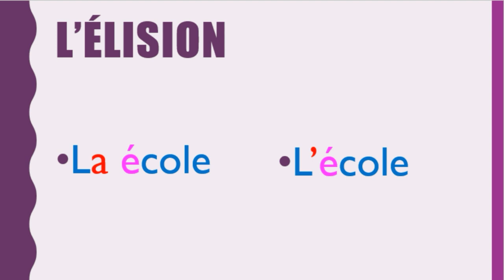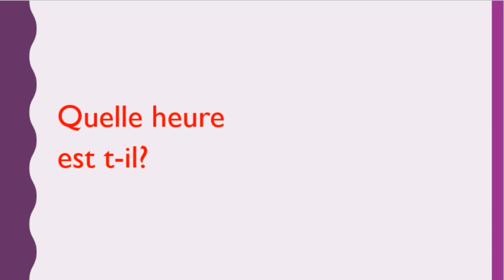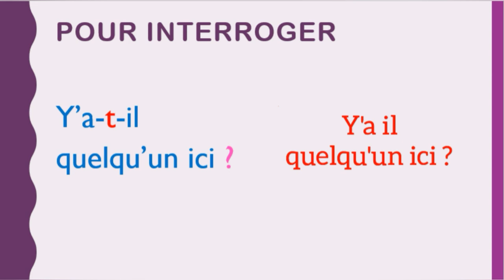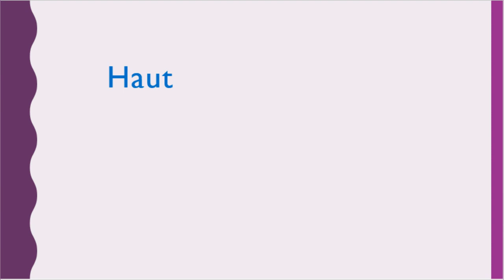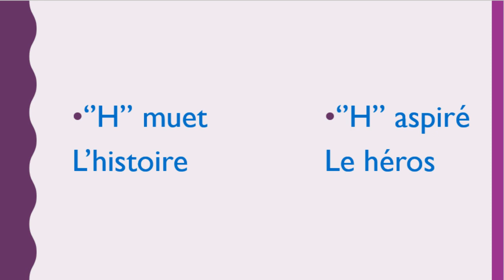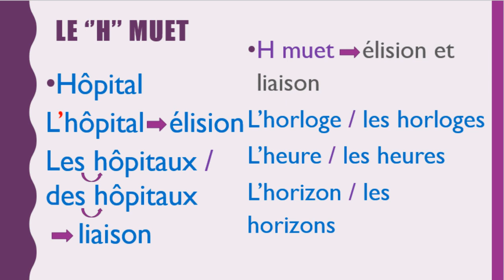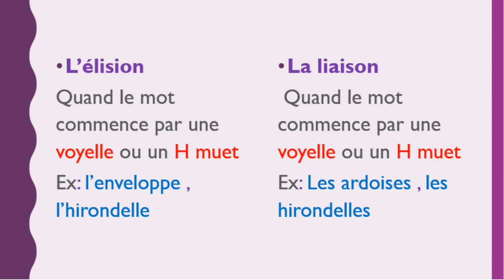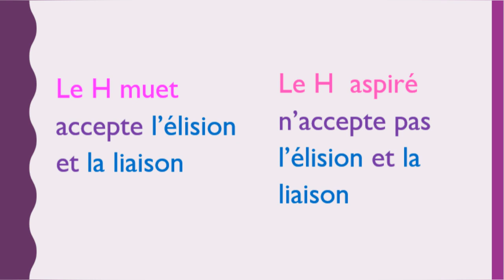L'élision et la liaison - Comment prononcer le ''H" ? - كيف ننطق حرف H ؟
Je vous présente dans cette vidéo  :
- L'élision
- La liaison
- Le H muet
- Le H aspiré
IG perso : fati_rachal